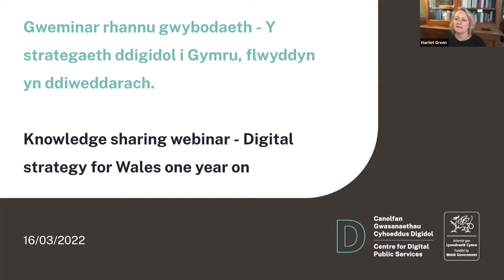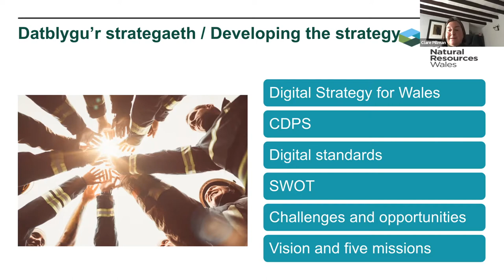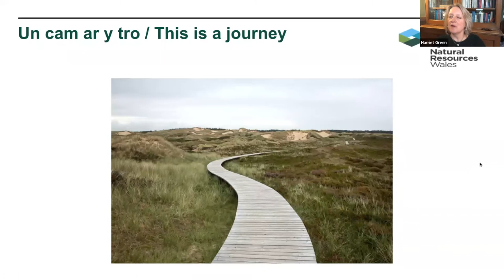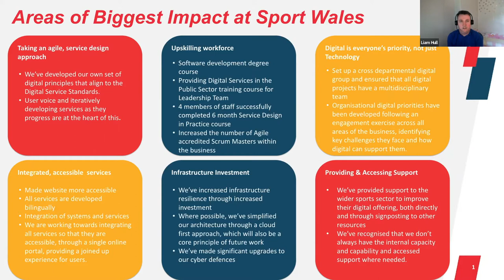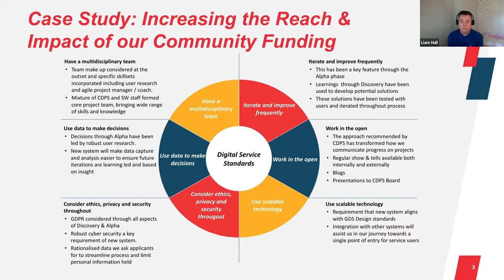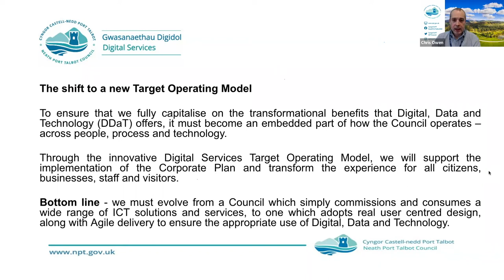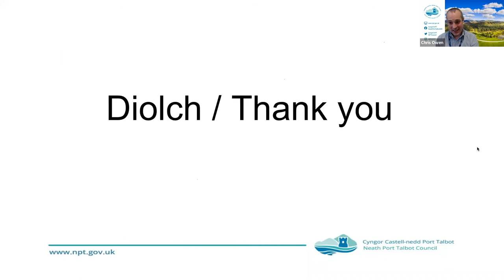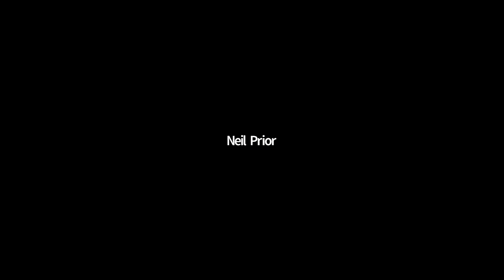Flwyddyn yn ddiweddarach / Digital strategy for Wales one year on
00:00 - 02:13 - Introduction to CDPS / Cyflwyniad i CDPS
02:13 - 15:38 - Building a digital strategy for Natural Resources Wales - Clare Pillman / Adeiladu strategaeth digidol ar gyfer Cyfoeth Naturiol Cymru
15:38 - 26:41 - Digital strategy for Wales: one year on - Liam Hull, Sport Wales / Y strategaeth ddigidol i Gymru, flwyddyn yn ddiweddarach
26:41 - 38:19 - The digital strategy for Wales in operation - Chris Owen, Neath Port Talbot Council / Strategaeth ddigidol Cymru ar waith
38:19 - 42:16 - Lee Waters' reflections / myfyrdodau
42:16 - 44:35 - Myra Hunt's reflections / myfyrdodau
44:35 - 55:55 - Questions / Cwestiynau

Rydym yma i gynnig cefnogaeth wrth ddarparu gwasanaethau cyhoeddus gwell yng Nghymru.

We’re here to support delivery of better public services in Wales.

digitalpublicservices.gov.wales